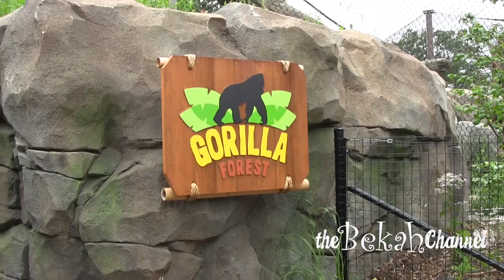Bekah Visits Como Zoo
Today, Bekah visits Como Zoo in St. Paul, Minnesota.